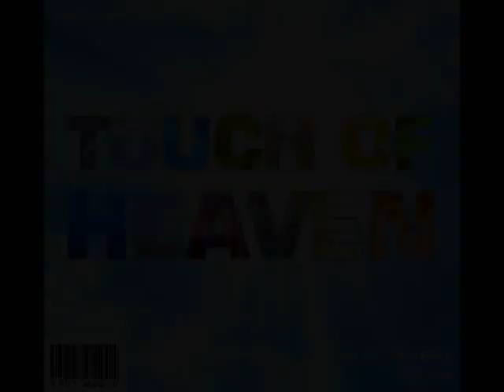Praise The Lord! Ye Heavens Adore Him (Adaptation)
Lyrics:

PRAISE THE LORD! YE HEAVENS ADORE HIM

Text: Anonymous; Foundling Hospital Collection, 1796

1
Praise the Lord! Ye heav’ns adore him;
Praise him angels in the height;
Sun and moon rejoice before him;
Praise him all you stars of light.
*Praise the Lord! For he hath spoken;
Worlds his mighty voice obeyed;
Laws which never shall be broken
For their guidance he hath made.

2
Praise the Lord! For he is glorious;
Never shall his promise fail;
God hath made his saints victorious;
Sin and death shall not prevail.
*Praise the God of our salvation!
Host on high his pow’r proclaim;
Heav’n and earth and all creation,
Laud and magnify his name.

(Repeat 2)

Text: Anonymous; Foundling Hospital Collection, 1796. Public Domain